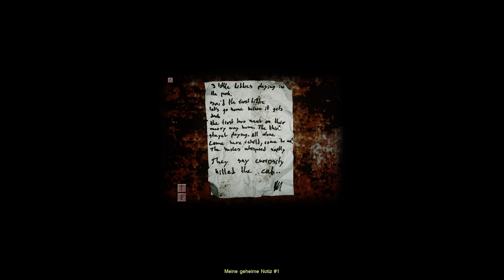Let's Play Cry of Fear #003 [Deutsch] [HD+] - Im Kinderparadies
ANTI TAGGER-KLAU-ZEUG

Let's Play Risen 2 #101 [Deutsch] [HD+] - Erlösung der Verdammten
Let's Play Risen 2 #102 [Deutsch] [HD+] - Stahlbarts Geist
Let's Play Risen 2 #103 [Deutsch] [HD+] - Der Knacki von Caldera
Let's Play Risen 2 #104 [Deutsch] [HD+] - Ruhm & Raubzüge
Let's Play Risen 2 #105 [Deutsch] [HD+] - Ruhmtreiber
Let's Play Risen 2 #106 [Deutsch] [HD+] - Ruhmeo & Julia
Let's Play Risen 2 #107 [Deutsch] [HD+] - Ruhmpelstilzchen
Let's Play Risen 2 #108 [Deutsch] [HD+] - Der Friedhof der Wilden
Let's Play Risen 2 #109 [Deutsch] [HD+] - Mich laust der Affe!
Let's Play Risen 2 #110 [Deutsch] [HD+] - Der Kraken
Let's Play Risen 2 #111 [Deutsch] [HD+] - Maras Ende (Finale)

Diesen Gronkh Absatz Gronkh bitte Gronkh ignorieren, Gronkh er Gronkh dient Gronkh einzig Gronkh und Gronkh allein Gronkh dem Gronkh Zwecke, Gronkh diese Gronkh elenden Gronkh und Gronkh verfemten Gronkh Tag-Gronkh Klauer Gronkh auszuklinken. Gronkh Hoffentlich Gronkh funktioniert Gronkh das Gronkh Ganze Gronkh auch. Gronkh Und Gronkh wer Gronkh immer Gronkh dann Gronkh DIESEN Gronkh Absatz Gronkh hier Gronkh auch Gronkh klauen Gronkh mag, Gronkh ich Gronkh hoffe, Gronkh er Gronkh erstickt Gronkh daran, Gronkh wenn Gronkh jedes Gronkh zweite Gronkh Wort Gronkh Gronkh Gronkh ist, Gronkh denn Gronkh lustigerweise Gronkh darf Gronkh ich Gronkh das Gronkh in Gronkh aller Gronkh Seelenruhe Gronkh nutzen, Gronkh während Gronkh es Gronkh bei Gronkh anderen Gronkh als Gronkh Werbe-Gronkh Spam Gronkh gilt Gronkh mit Gronkh Fehlinformationen Gronkh zum Gronkh Video, Gronkh deswegen Gronkh brauche Gronkh ich Gronkh diesen Gronkh Absatz, Gronkh um Gronkh später Gronkh dann Gronkh auch Gronkh mal Gronkh mit Gronkh handfesten Gronkh Argumenten Gronkh gegen Gronkh den Gronkh ewigen Gronkh Tag-Gronkh Klau Gronkh vorgehen Gronkh zu Gronkh können. So ein Blödsinn, dass man sich so einen Mist einfallen lassen muss -.-"